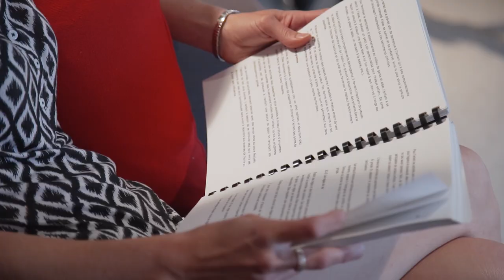RAC Éducation à l'enfance | Cégep de Drummondville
Voyez comment la Reconnaissance des acquis et des compétences (RAC) permet d'atteindre ses objectifs professionnels!
Deux diplômées du programme de Techniques d'éducation à l'enfance vous parlent de leur parcours. Vous aussi, faites votre démarche de RAC!